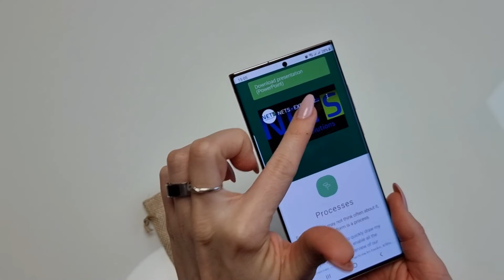NETS - NFC ring